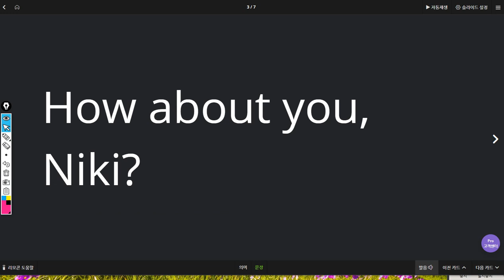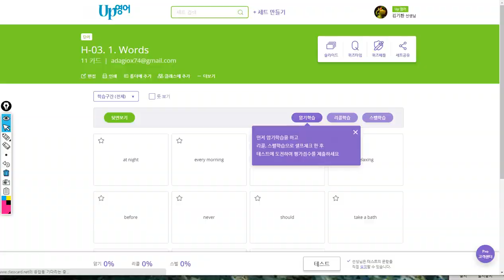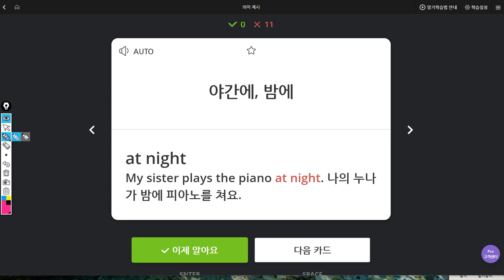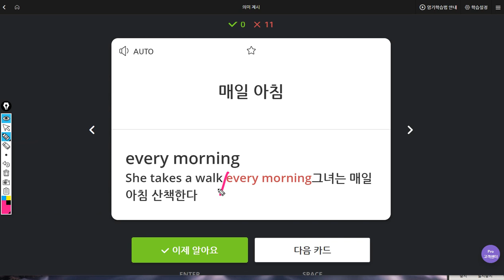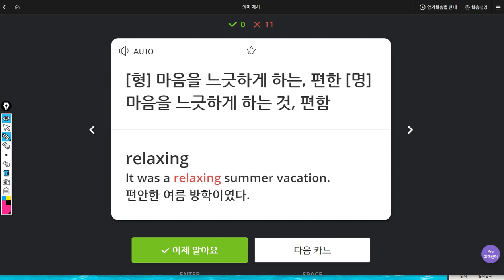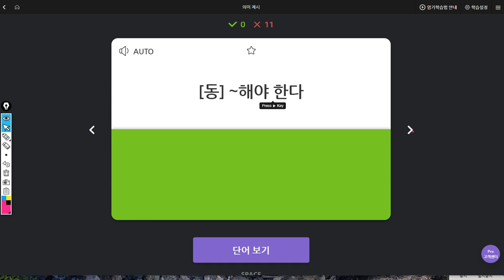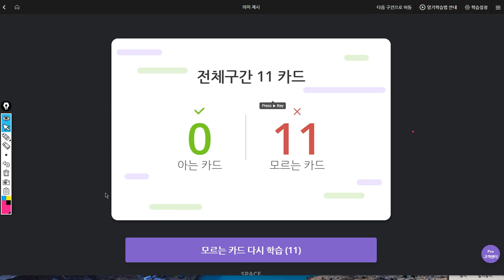김지우 2019 08 12 일대일